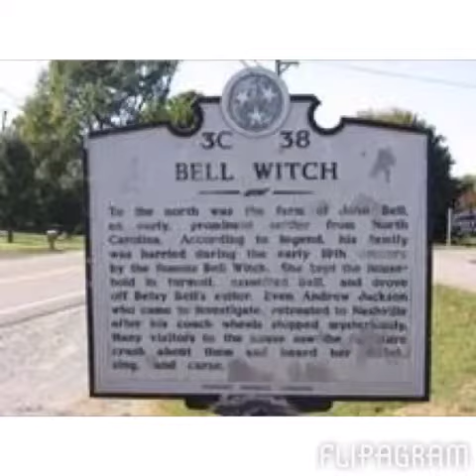Creepy pictures.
Ghost pictures